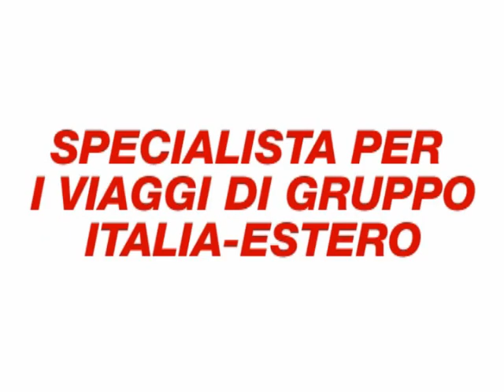LP2 - Highlights Unione Venezia-Castiglione; 2a giornata - 20120909